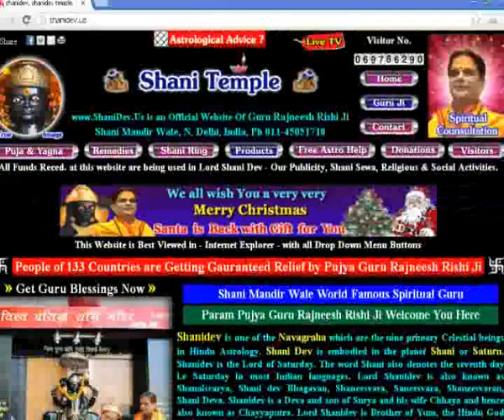Achutam Keshwam By Guru Maa Rokmani